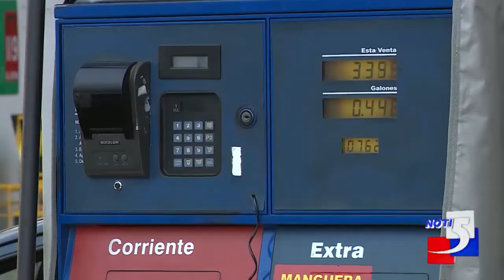Precio del combustible subió 40 pesos por galón